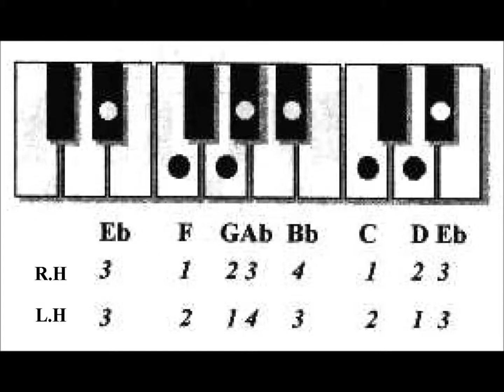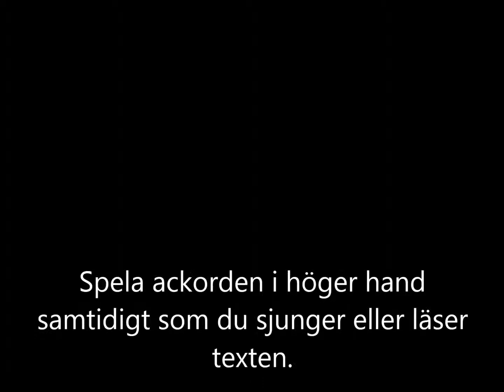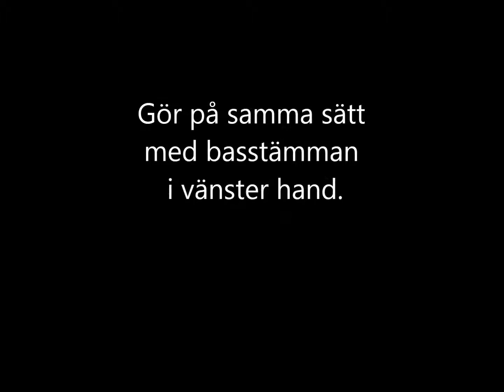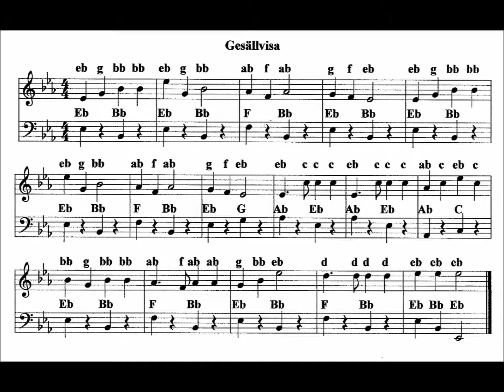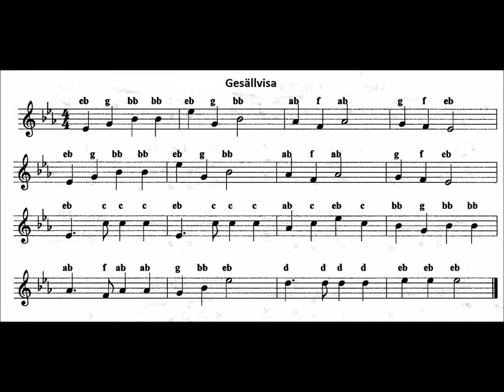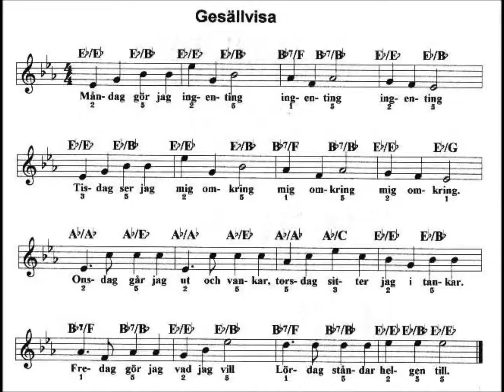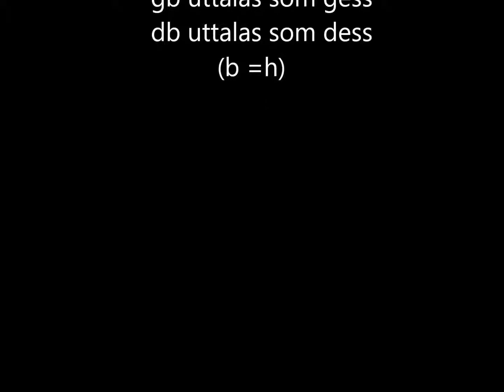Börja med Brukspiano Eb-dur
Mobilanpassad